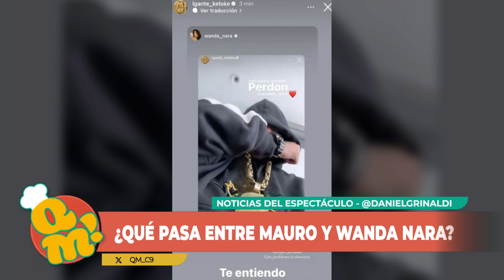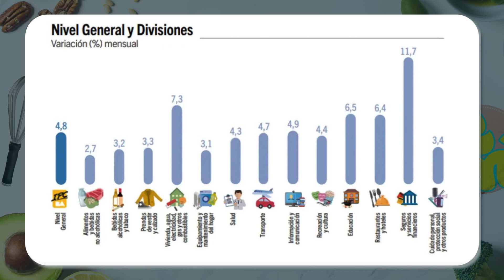MIÉRCOLES FRÍO Y RICO | QuéMañana Completo - 10/07 - El Nueve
¡Miranos de lunes a viernes a las 10 por ElNueve o ElNueve.com.ar!

00:00 Apertura
03:58 Salpicón de noticias
07:23 Recorremos el mundo con Maia
11:29 Noticias del espectáculo
18:55 Tarta de banana y caramelo
40:39 Consejos del Dr. Lapman
46:09 Salpicón de noticias
51:04 Recorremos el mundo
55:26 Noticias del espectáculo
59:40 Albóndigas de cerdo con puré mixto
1:17:44 Guiso de lentejas
1:29:55 ¡Mesa servida!